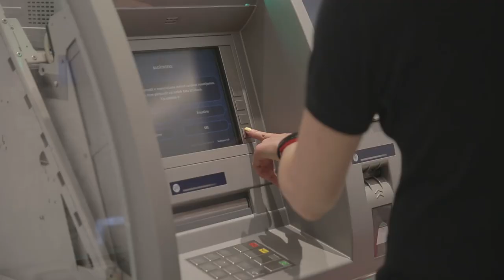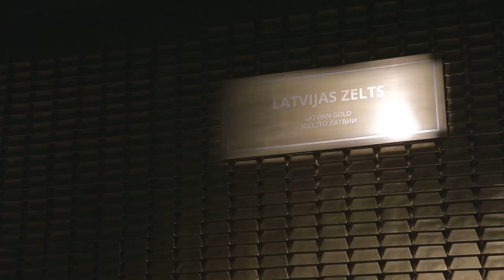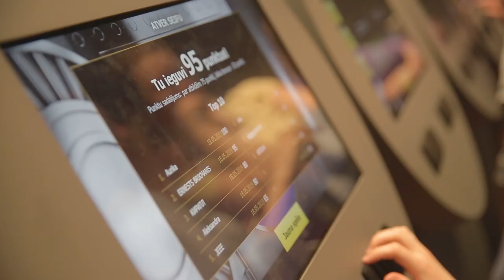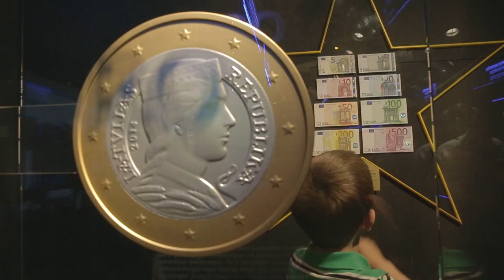Muzeju nakts 2019 "Naudas pasaulē"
"Muzeju naktī 2019" ciemiņus uzņēma Latvijas Bankas zināšanu centrs "Naudas pasaule", kas iekārtots vēsturiskajās naudas glabātavas telpās.

Mazākajiem apmeklētājiem bija iespēja uzzināt, kādi mehānismi sargā 3.5 tonnas smagas seifa durvis, kas "vēderā" bankomātam, kā izskatās investīciju zelta stienis. Lielākiem apmeklētājiem bija iespēja izdibināt, kā nauda rodas, iepazīties ar naudas ceļiem pasaulē un laiku lokos un izprast naudas un tās vērtības nozīmi tautsaimniecībā un ikviena cilvēka dzīvē.

"Naudas pasaule" gaida ciemiņus arī ikdienā. Vairāk par apmeklējuma laikiem un pieteikšanos